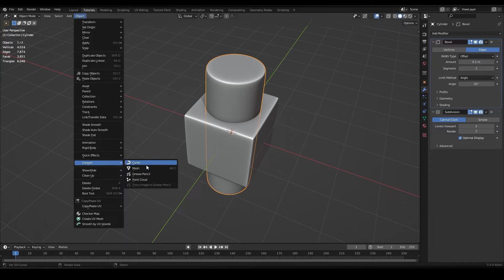Blender - How to accurately Apply all modifiers at once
Are you tired of applying each and every modifier in the modifier stack of either one or more objects in Blender, then this tip may save you hours of time. Can be used for one object at a time or multiple.